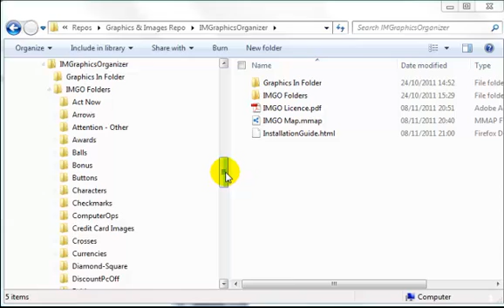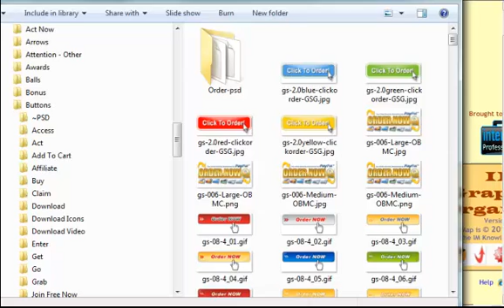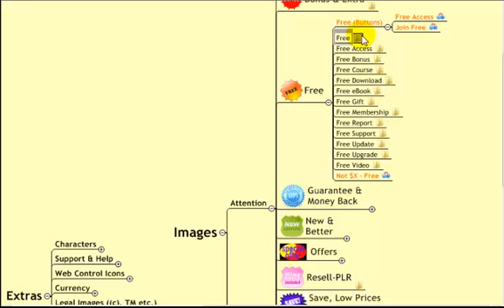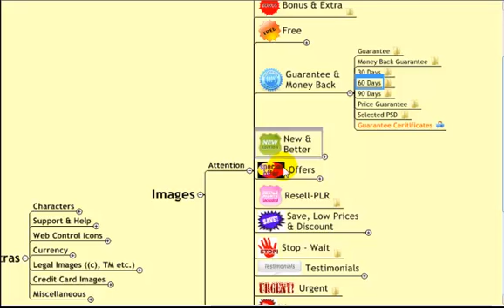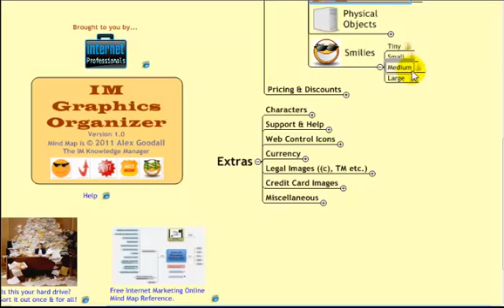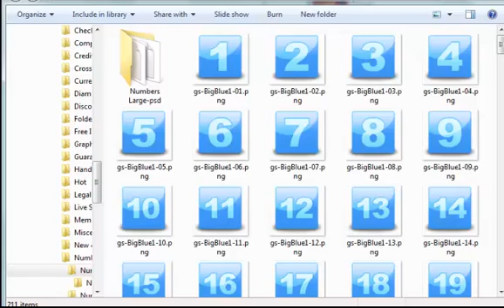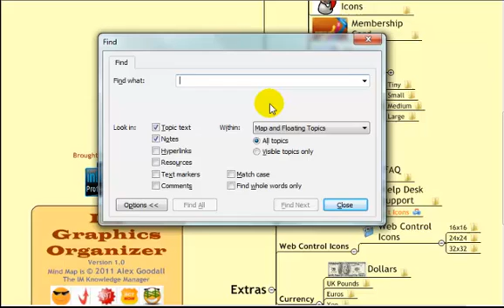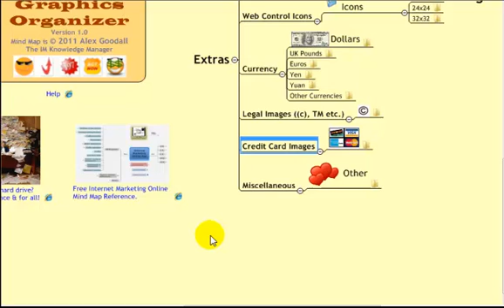IM Graphics Organizer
Internet Marketing Graphics organizing tool.